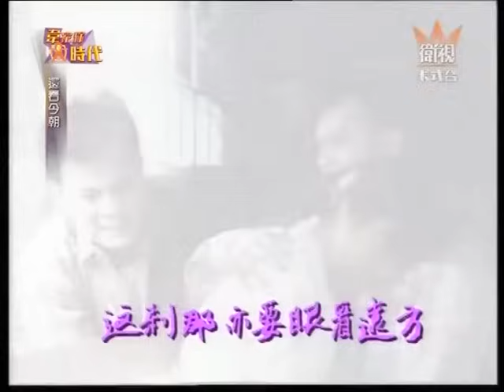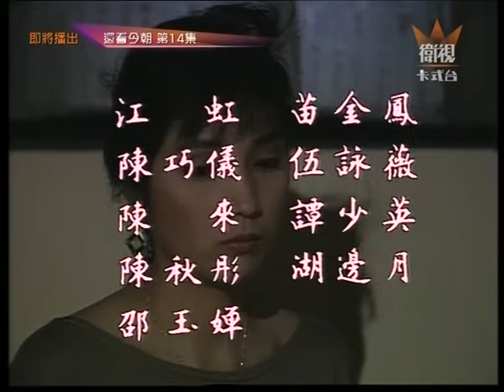Thiên La Địa Võng 1990 Tập 13 [Phim Bộ Hồng Kông ATV Xưa Hay Nhất]